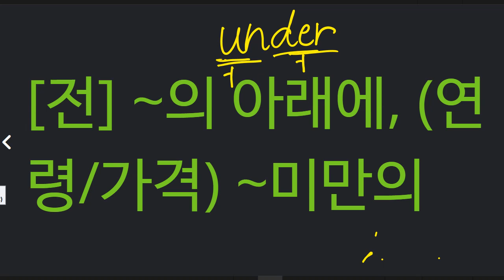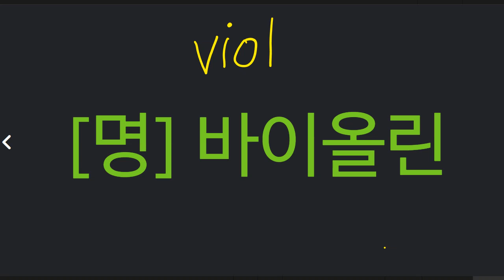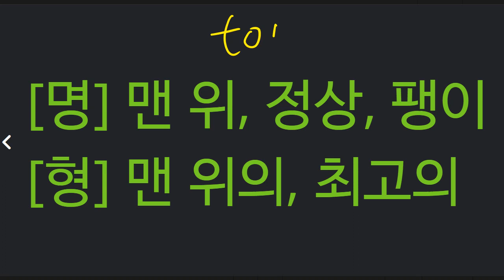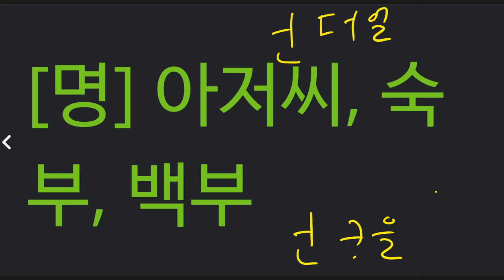박청용 2022 03 08 보카 성취도 70 재점검 예정